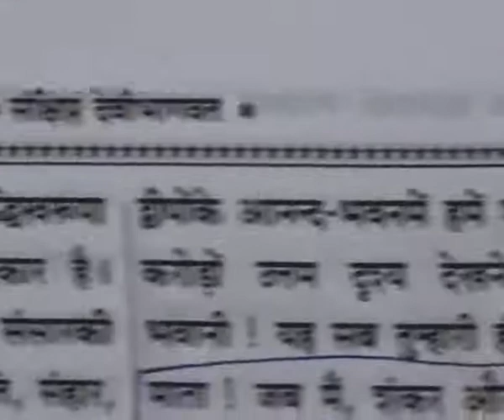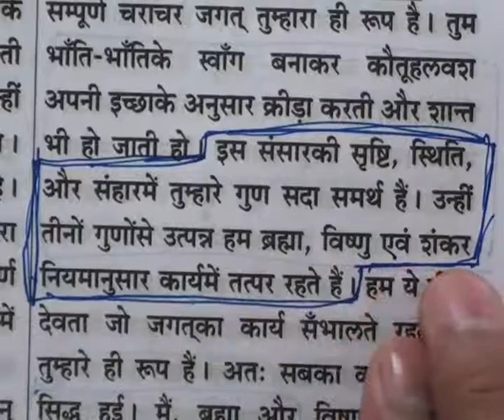Barwala Satsang (21 to 23 January 2011) Part15 of 40